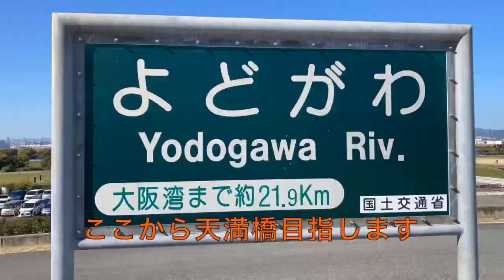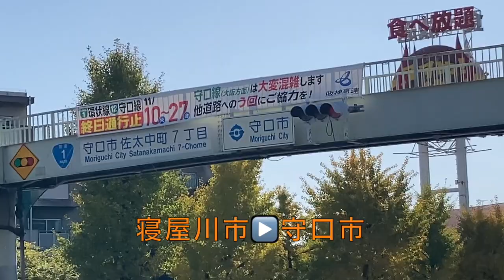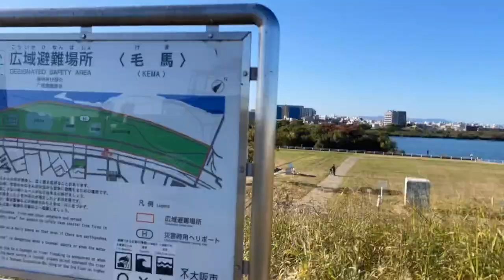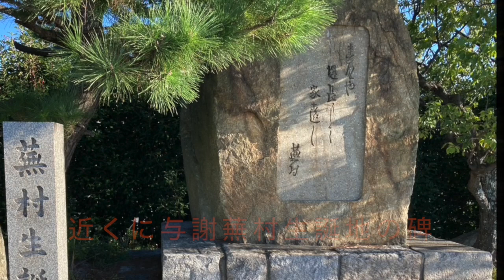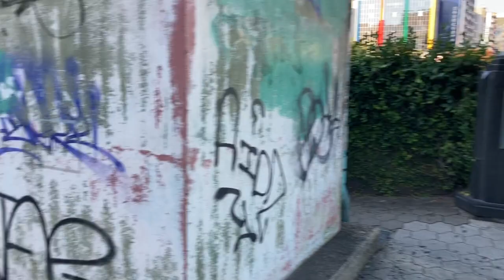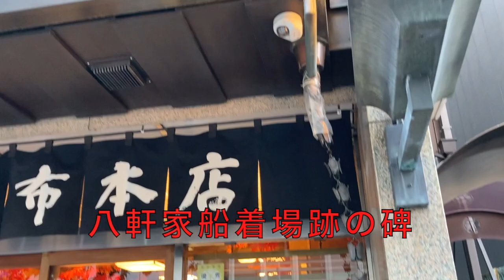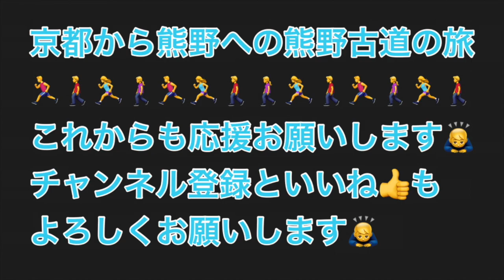【熊野古道】京都から熊野へ★寝屋川〜天満橋★走る３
【熊野古道】京都から熊野までの古道旅　その３　です。

55★走り部のnobbyです。
今回は京阪　香里園駅からのスタートで、大阪天満橋を目指しました。
淀川堤防から毛馬閘門を通り、大川沿いの公園を走って、天満橋までです。
この天満橋のところに昔の船着場がありました。
八軒家船着場です。
その昔は八軒家浜と呼ばれていたそうです。
ここから皇族方は陸路で泉州、紀州そして熊野へと行幸されたのでしょう。
次回からは大阪市内の市街地をスタートして寄り道しながら紀州へ歩を進めます。

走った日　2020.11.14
カメラ　　iPhone SE
編集　　　iMovie